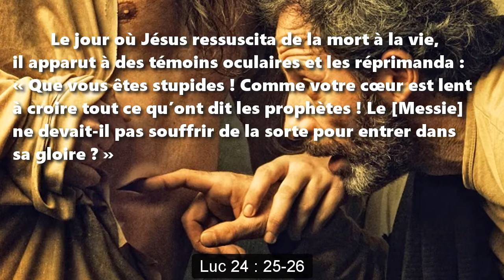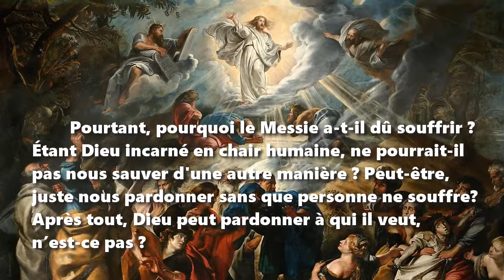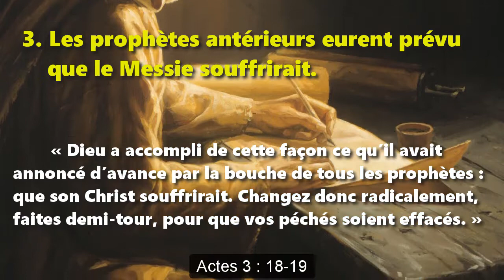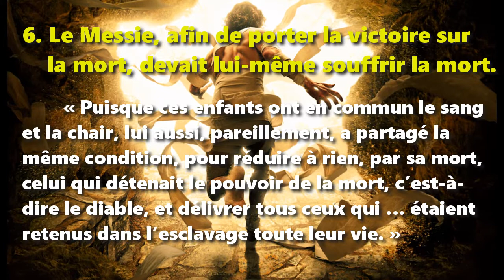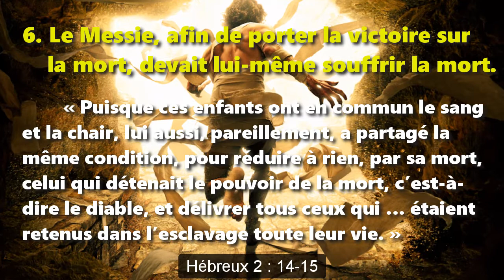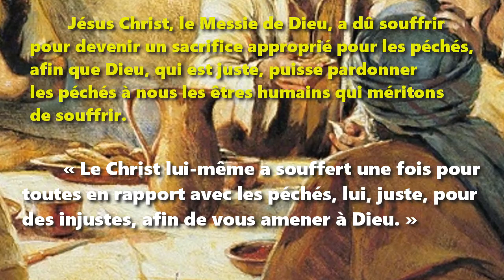Pourquoi le Messie devait-il souffrir ?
Une étude biblique
Citations bibliques tirées de la Nouvelle Bible Segond (2002)

Le jour où Jésus ressuscita de la mort à la vie, il apparut à des témoins oculaires et les réprimanda : « Que vous êtes stupides ! Comme votre cœur est lent à croire tout ce qu’ont dit les prophètes ! Le Christ [Messie] ne devait-il pas souffrir de la sorte pour entrer dans sa gloire ? » Luc 24 : 25-26

Alors, nous savons que les prophètes eurent prédit que le Messie souffrirait, et qu'il a effectivement subi la flagellation et la crucifixion. Aussi savons-nous ce qu'il a accompli en souffrant : il nous a rachetés, nous les êtres humains, de la mort et de l'enfer.

Pourtant, pourquoi le Messie a-t-il dû souffrir ? Étant Dieu incarné en chair humaine, ne pourrait-il pas nous sauver d'une autre manière ? Peut-être, juste nous pardonner sans que personne ne souffre? Après tout, Dieu peut pardonner à qui il veut, n’est-ce pas ?

Sept raisons de la souffrance and de la mort de du Messie

1. Puisque tous les êtres humains souffrent, le Messie, lui aussi, étant un être humain, devait souffrir.

« Puisque celui pour qui et par qui tout existe voulait conduire beaucoup de fils à la gloire, il convenait qu’il porte à son accomplissement, par des souffrances, le pionnier de leur salut. » Hébreux 2 : 10

2. The Messie servait d’exemple pour nous dans nos souffrances.

« Courons avec persévérance l’épreuve qui nous est proposée, les yeux fixés sur Jésus, qui est le pionnier de la foi et qui la porte à son accomplissement. Au lieu de la joie qui lui était proposée, il a enduré la croix, méprisant la honte. » Hébreux 12 : 1-2

3. Les prophètes antérieurs eurent prévu que le Messie souffrirait.

« Dieu a accompli de cette façon ce qu’il avait annoncé d’avance par la bouche de tous les prophètes : que son Christ souffrirait. Changez donc radicalement, faites demi-tour, pour que vos péchés soient effacés. » Actes 3 : 18-19

4. Étant venu dans le monde en soumission complète à Dieu, le Messie devait apprendre l’obéissance.

« Tout Fils qu’il était, il a appris l’obéissance par ce qu’il a souffert. Une fois porté à son accomplissement, il est devenu pour tous ceux qui lui obéissent l’auteur d’un salut éternel. » Hébreux 5 : 8-9

5. Puisque le Messie a souffert, il se trouve en mesure de sympathiser avec nous qui souffrons de la même manière que lui.

« Aussi devait-il devenir en tout semblable à ses frères … pour faire l’expiation des péchés du peuple. Car du fait qu’il a souffert lui-même quand il a été mis à l’épreuve, il peut secourir ceux qui sont mis à l’épreuve. » Hébreux 2 : 17-18

6. Le Messie, afin de porter la victoire sur la mort, devait lui-même souffrir la mort.

« Puisque ces enfants ont en commun le sang et la chair, lui aussi, pareillement, a partagé la même condition, pour réduire à rien, par sa mort, celui qui détenait le pouvoir de la mort, c’est-à-dire le diable, et délivrer tous ceux qui … étaient retenus dans l’esclavage toute leur vie. » Hébreux 2 : 14-15

7. Le Messie vint pour satisfaire à la justice de Dieu qui punit le péché avant de pouvoir pardonner aux pécheurs.

« Parce qu’il avait laissé impunis les péchés commis auparavant, dans sa tolérance, Dieu a voulu montrer sa justice dans le temps présent, pour être juste tout en justifiant celui qui relève de la foi de Jésus. » Romains 3 : 25-26

Conclusion

Jésus Christ, le Messie de Dieu, a dû souffrir pour devenir un sacrifice approprié pour les péchés, afin que Dieu, qui est juste, puisse pardonner les péchés à nous les êtres humains qui méritons de souffrir.

« Le Christ lui-même a souffert une fois pour toutes en rapport avec les péchés, lui, juste, pour des injustes, afin de vous amener à Dieu. » 1 Pierre 3 : 18